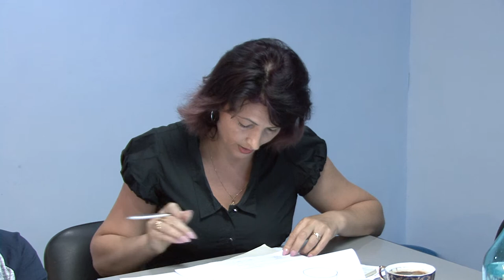LA STEFAN CEL MARE Sedinta Consiliului Local din 28 iun FILMARE EXCLUSIV TV ONESTI HD 4K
LA ȘTEFAN CEL MARE, județul Bacău, Ședința Consiliului Local din 28 iunie 2017 FILMARE EXCLUSIV TV ONEȘTI HD 4KContinuarea o găsiţi pe televiziunea Exclusiv TV, iar corespondenţele pentru agenţiile de presă naţionale pe Exclusiv TV România !

Cu stimă,
echipa Exclusiv

Vizionare plăcută !